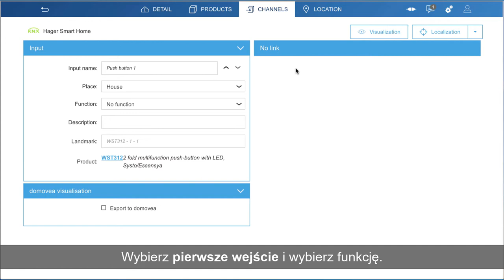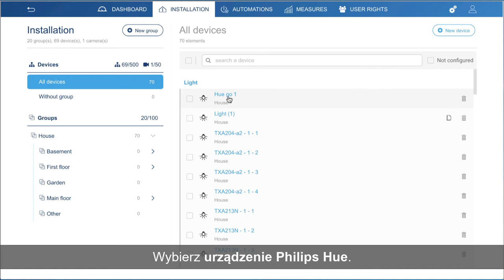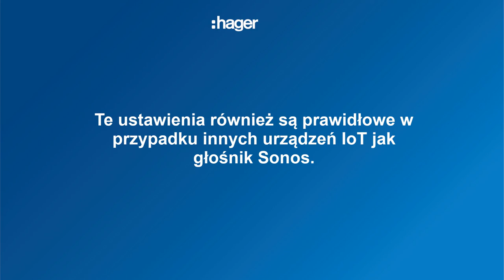Hager domovea - Połączenie IoT (np. żarówkę Philips Hue) do przycisku KNX z easytool i domovea.